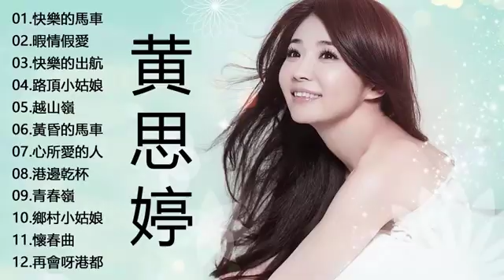【黃思婷~走唱那卡西 】黄思婷歌曲大全 快樂的馬車+暇情假愛+ 快樂的出航+路頂小姑娘+越山嶺 - Huang Si Ting Best Songs 2019